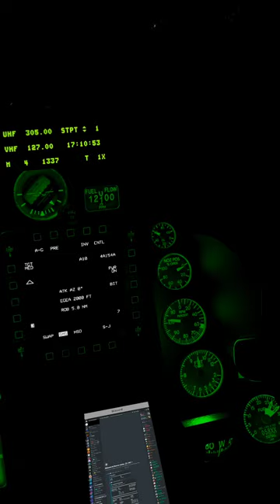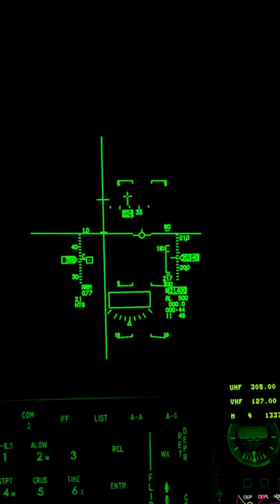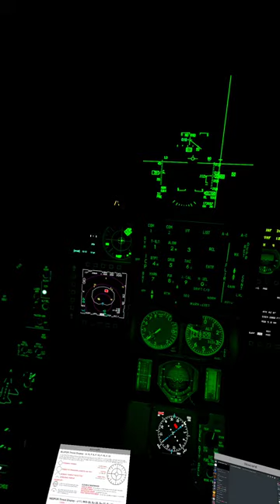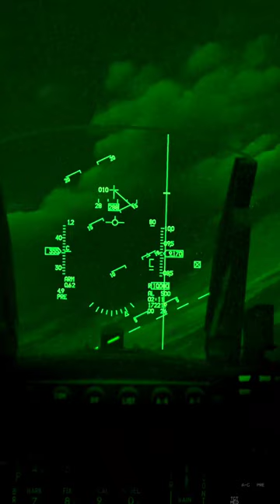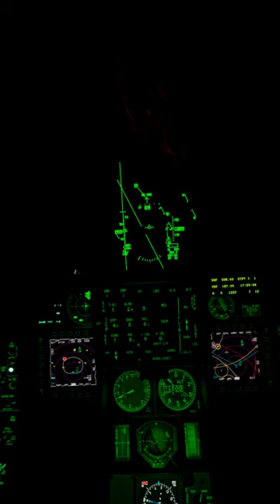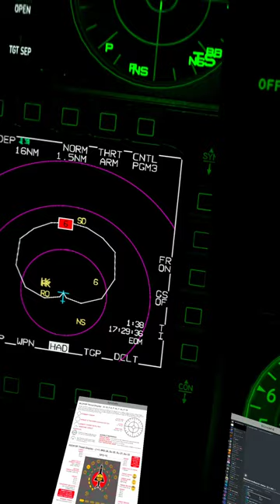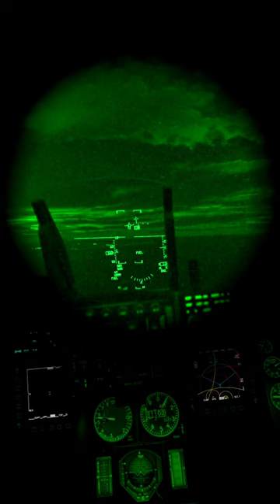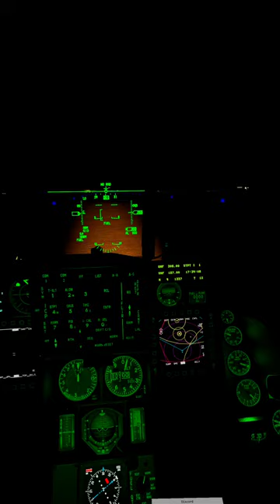F-16C has new force sensing stick options | DCS VR Night SEAD | VKB NXT EVO quest3 settings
Testing out the new force sensing changes in dcsworld to the F-16 flight model on my @VKBSim Gladiator NXT EVO Premium R.

It's a good change so far, makes the F-16 feel a bit more responsive, lively, a bit more unstable - it might even carry more speed into a dive while defending...

Timeline:
01:19 Takeoff
03:05 Fence In
08:26 Mud SA-5 - ECM on
09:06 Pickle JSOW 1
09:45 SAM launch - so pretty in NVG - pickle 3
12:50 JIZ - Pickle JSOW 3
13:30 Pickle 4
19:48 SA-6 tracking
20:12 MAGNUM
20:40 BINGO Fuel - Magnum 2
21:07 SAM launch defending
21:29 SHACK SA-6 RADAR
23:32 Landing